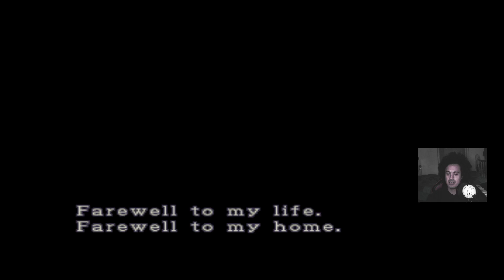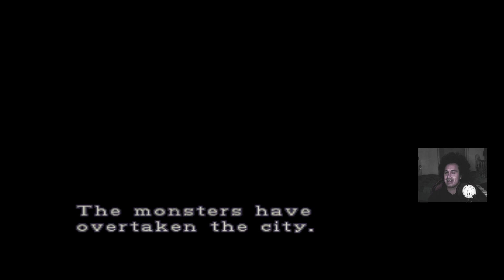Resident Evil 3 Nemesis Warehouse Key Location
What's happening everyone it's myself Ruff Fusion and I'm back with another video and this is one of my other favourite games and that is Resident Evil 3 Nemesis so basically this is definitely the intro to the game so I was so much exited to play this one on the channel and share out my passion for the game but I'm gonna do my best to turn these into useful entertaining guides and locations but this one I'm gonna show you all the warehouse Key location in this video.

Resident Evil 3: Nemesis is a 1999 survival horror video game developed and published by Capcom originally for the PlayStation. It is the third game in the Resident Evil series and takes place almost concurrently with the events of Resident Evil 2. The player must control former elite agent Jill Valentine as she escapes from a city that has been infected by a virus. The game uses the same engine as its predecessors and features 3D models over pre-rendered backgrounds with fixed camera angles. Choices through the game affect how the story unfolds and which ending is achieved.